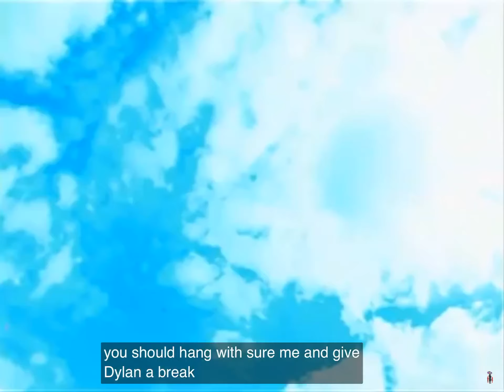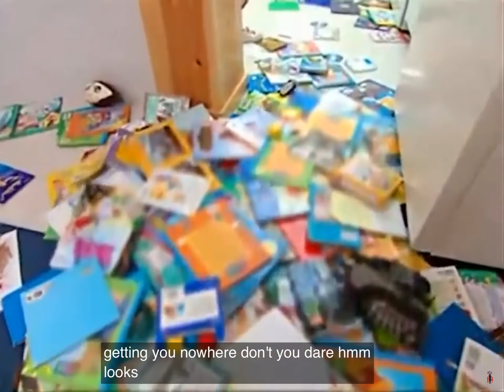hilarious supernanny naught corner - girl waddlefucks her mother